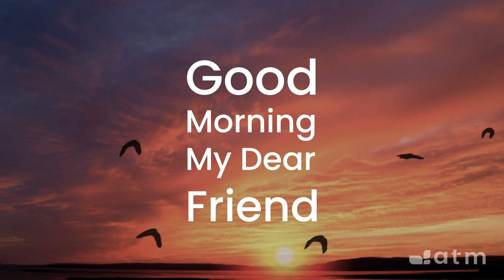Good Morning My Dear Friend #732 - May 30, 2023